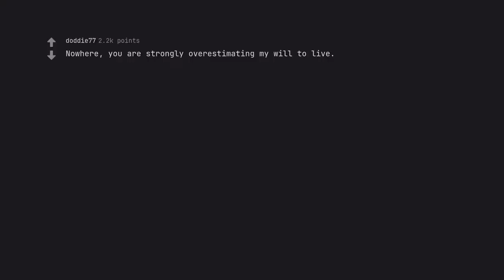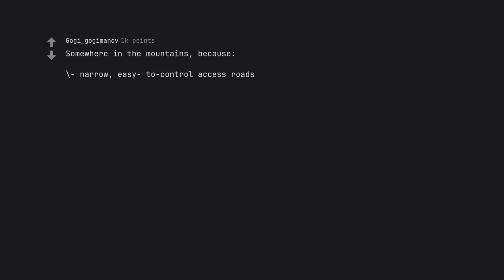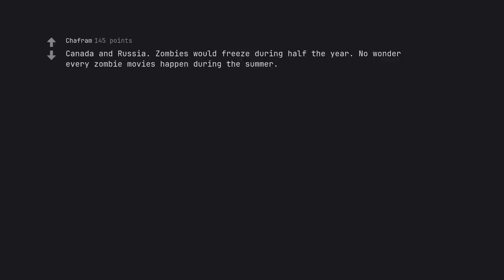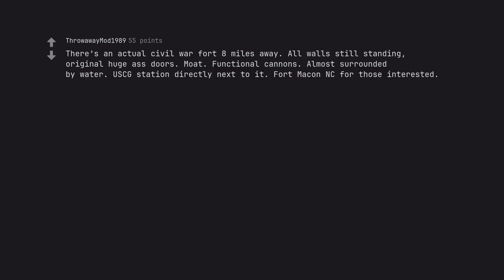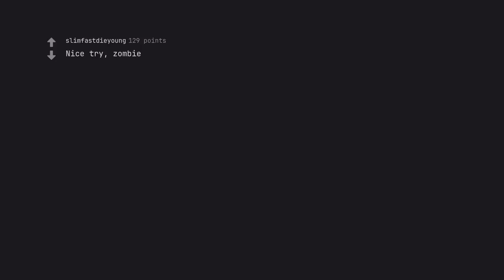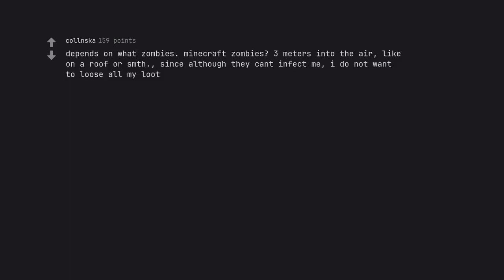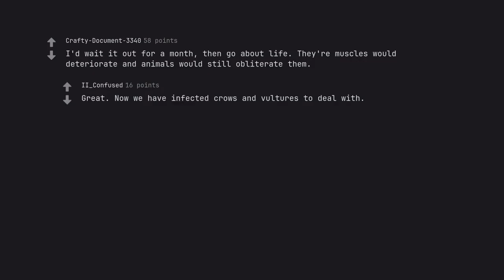And remember, the fate of this video rests in your hands. No pressure. (r/AskReddit)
Oh Seeker of SEO mastery, heed these words and make the video description your magnum opus!